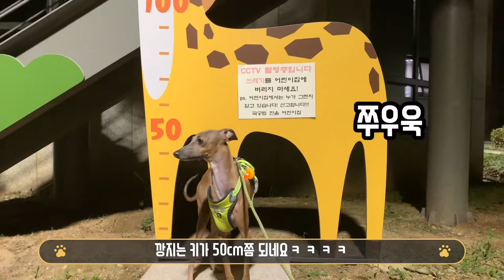[하운드의하루]대치동 강아지의 여름밤 산책/vlog/이탈리안 그레이하운드/휘핏/italiangreyhound/whippet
안녕하세요🐶
여름에 낮엔 너무 더워서 밤에 산책을 나가요!
대치동은 학원시간에 따라 동네가 엄청 조용하기도 시끌벅적 하기도 해요! 사람이 많이 없는 시간에 동네의 밤을 산책하면서 담아봤어요😃 다음 영상에서 만나요~👋👋

🥰깡지
이탈리안 그레이 하운드
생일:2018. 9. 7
성별:남자
특징: 입이 까다로움, 잔디 성애자 ,누나와 함께라면 내가 바로 왕! 옷빨 잘 받음 (후르타 성애자), 아빠바라기, 프로대중교통러

😘하찌
휘핏
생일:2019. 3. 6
성별:여자
특징: 둔함, 아무데나 잘 누움, 곧 프로대중교통러가 될 예정, 순딩이, 밥 엄청 잘먹음, 약간의 때쟁이 기질(?)

깡지와 하찌의 일상이 궁금하다면?!